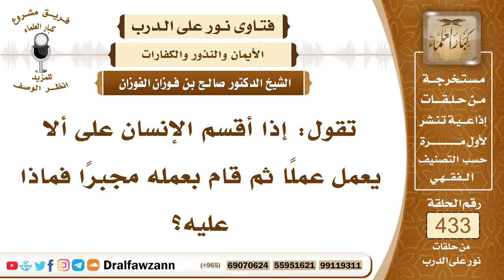5938- حكم من حلف على عدم فعل شيء ثم فعله مكرهاً - الشيخ صالح الفوزان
"5938- تقول: إذا أقسم الإنسان على ألا يعمل عملًا ثم قام بعمله مجبرًا فماذا عليه؟
الجواب: الجواب: إذا كان مكرهًا فليس عليه شيء، لقوله ﷺ: «عفي لأمتي الخطأ والنسيان وما استكرهوا عليه» فالإكراه ليس فيه إثم على المُكرَه؛ لأنه ليس له اختيار.
السيرة الذاتية:
للاشتراك في قناة الشيخ صالح الفوزان

14_ الشيخ محمد أمين الشنقيطي
يتيوب

15_سماحة المفتي عبد العزيز آل الشيخ
 يوتيوب

رئيس الفريق
لمشروع كبار العلماء